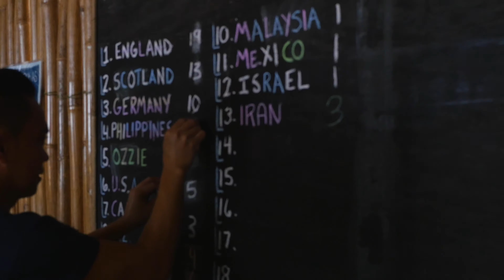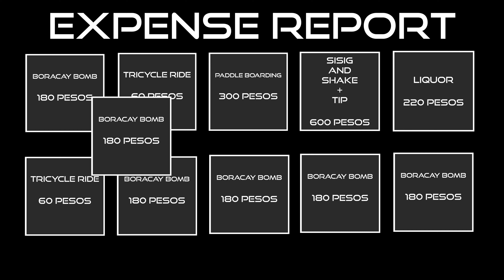Boracay: Mad Monkey Hostel Drinking Tips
Current location: Boracay, Philippines

Follow my adventure as I travel through The PHILIPPINES

Summer Breeze/Tobu & Jordan Kelvin James